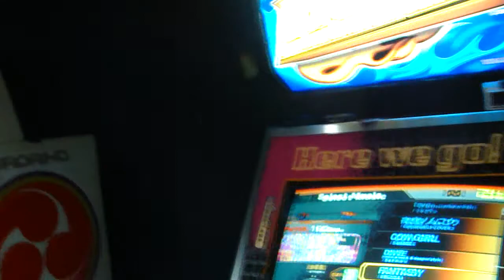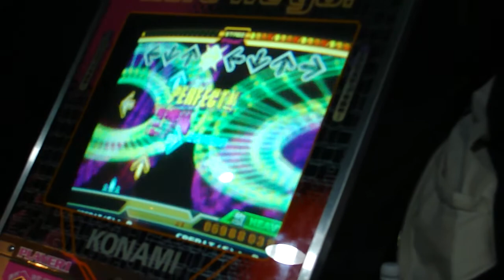Fantasy Melissa Double AAA DDR Max 2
I like the doubes chart.

I almost had this back in 04 when I was getting into to doubles but then quit playing it so much. Might try for more AAA's on double to increase my AAA count.